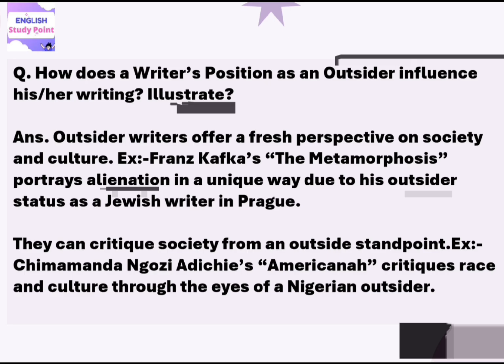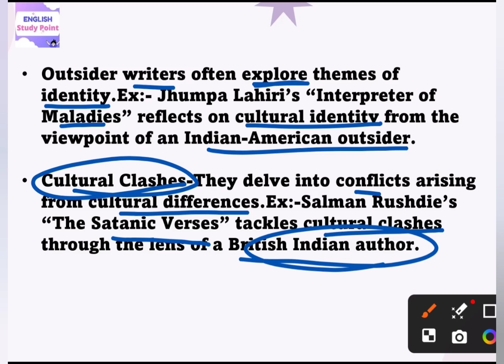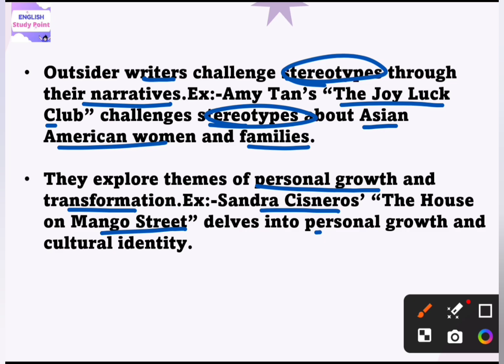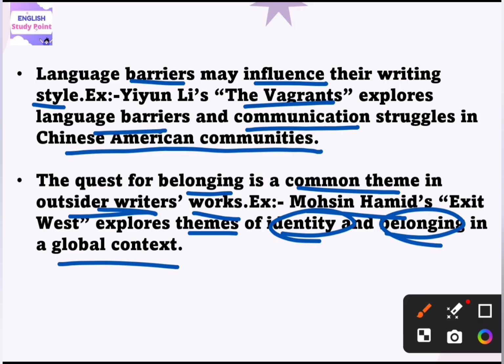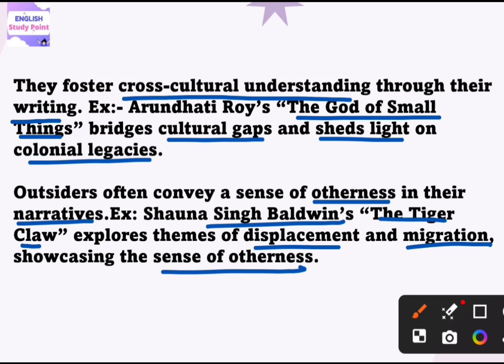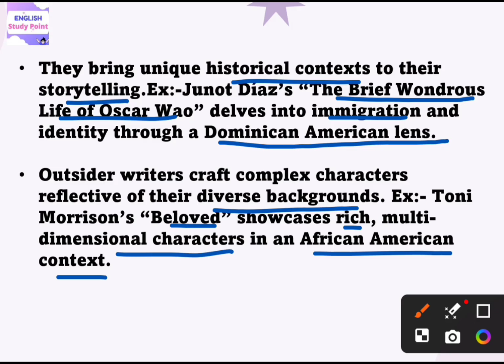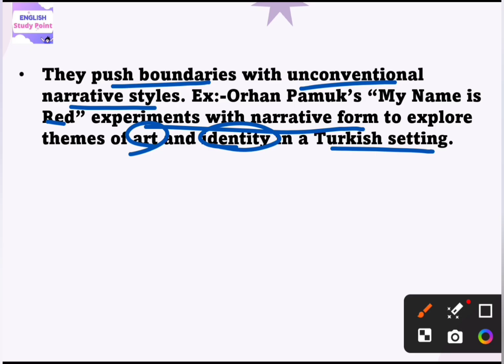MEG-15 Writers Reality as an Outsider